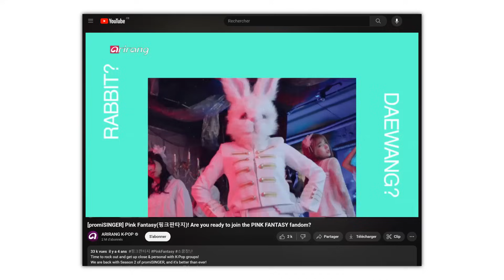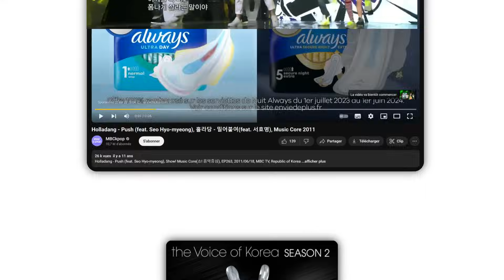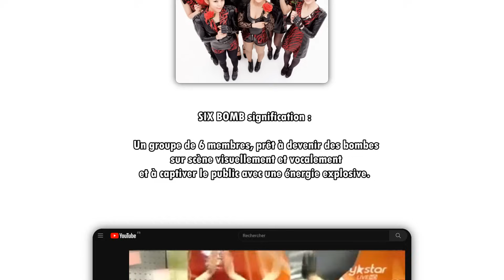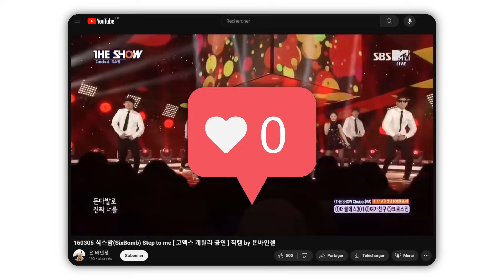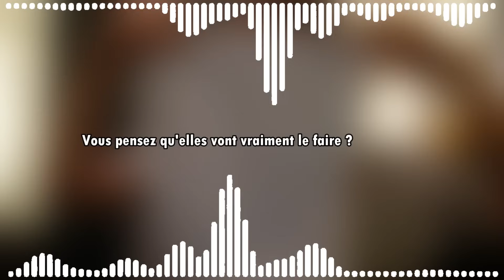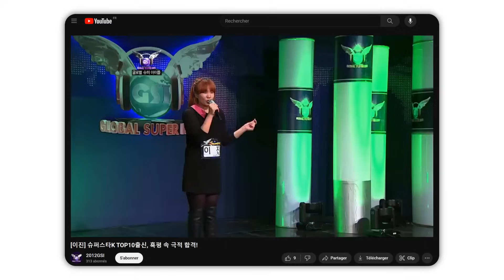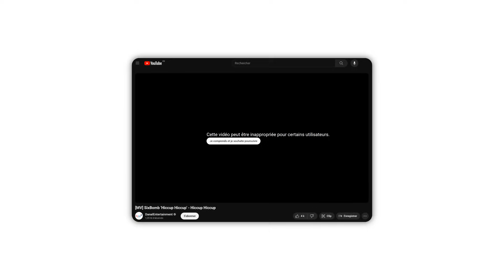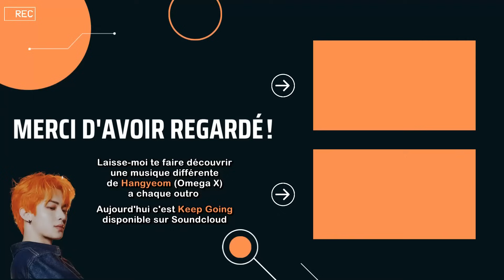Un groupe de K-POP avec les PIRES concepts ?! : Six Bomb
Aujourd'hui, on va parler de l'histoire d'un groupe qui mélange le scandale de Naked Girl et le changement de concept pour faire le buzz.
Allant de costume de saucisse jusqu'à promotion de chirurgie ou encore parodie d'un film érotique japonais.
Parlons du groupe avec les pires concepts de l'industrie : Six Bomb.

Sommaire :

Intro : 00:00
Un groupe prometteur : 01:36
Une nouvelle chance : 06:18
Un nouveau concept bizarre ? : 09:55
Encore un concept bizarre ? : 12:27
La fin des concepts chelou ? (non) : 16:44
Le disband : 21:55

Caméra : Hybride Panasonic Lumix DMC G80
Logiciel de montage : Vidéo Pad
Miniature : Picsart / Phonto